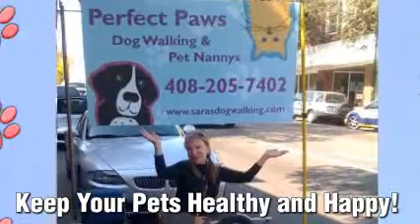Perfect Paws Los Gatos Video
Sara's Dog Walking Services